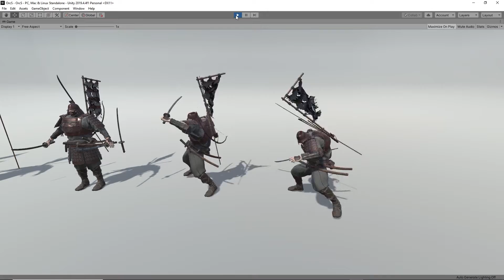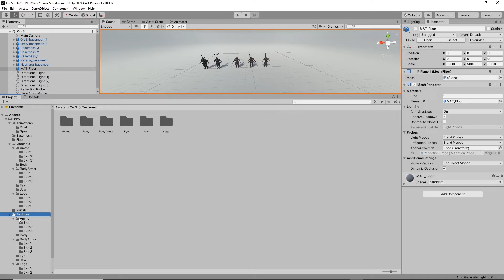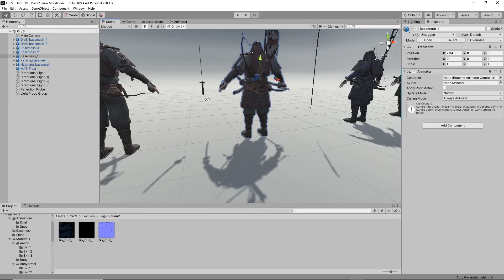OrcS Unity preview